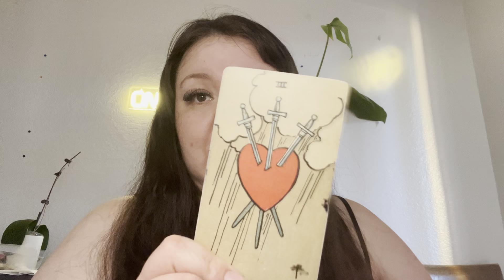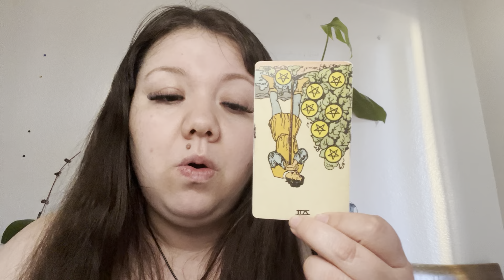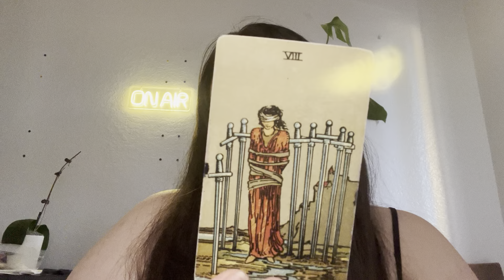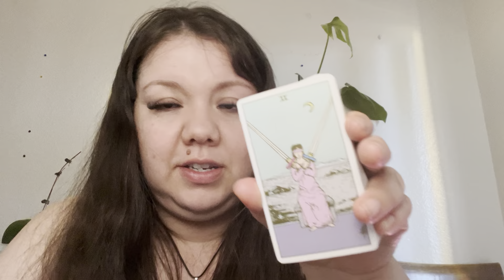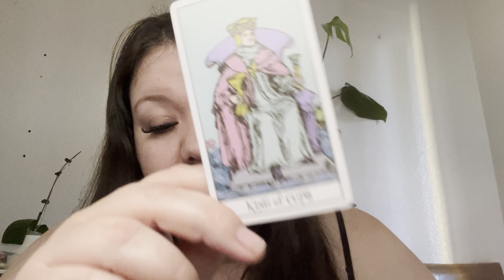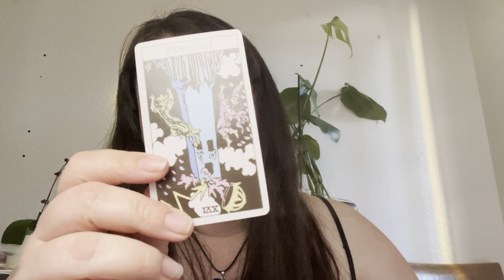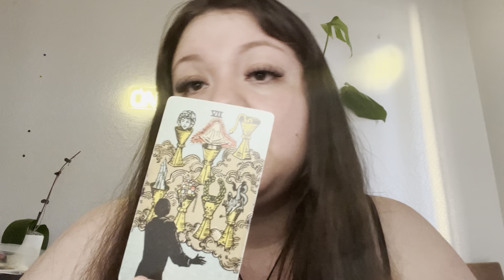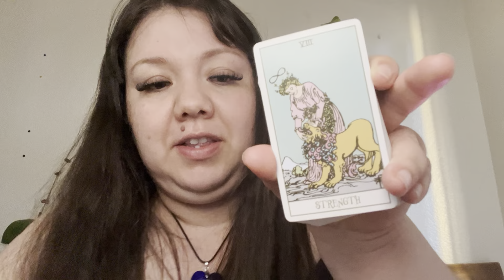CANCER ♋️ May 2024 Tarot Love Reading “They Allow External Influences to affect this relationship”.